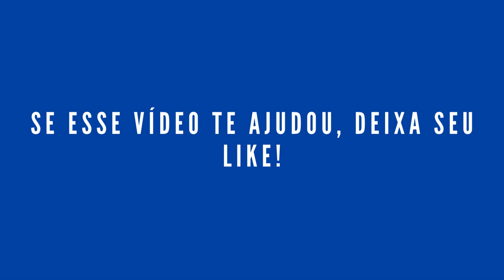PLATAFORMA NOVA 🔥🐉🐰 COMO JOGAR E GANHAR BANCA BAIXA!!! 🐉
🟢🚨 ACESSO À PLATAFORMA QUE ESTÁ PAGANDO 💰💥🚀

Opa gente, vim compartilhar algumas ideias que podem impulsionar seus ganhos nos jogos! 🎉💼💰
Durante o vídeo, vou dizer insights e estratégias valiosas que podem ajudá-los a aumentar seus lucros e alcançar o sucesso. Mais do que apenas um passatempo, os jogos podem te levar em direção à prosperidade financeira se jogar da maneira certa. ✨🏛️
Com uma plataforma robusta e uma variedade de jogos, esta casa oferece uma experiência incrível e recompensadora. No entanto, para realmente aproveitar ao máximo desses jogos, é crucial compreender suas complexidades e desenvolver uma estratégia sólida. 📈🎮
Junte-se a mim enquanto exploramos as estratégias mais eficazes para dominar estes jogos e alcançar o sucesso financeiro que você merece. 🏛️💼💰
Compartilhe:

🔞 Esse vídeo possui apenas fins de entretenimento. Lembre-se que isso acaba em ganhos e perdas. Esses jogos são para maiores de 18 anos ou idade legal em sua jurisdição.

00:00 Estratégia Nova
00:50 Como eu fiz Pra Ganhar!
02:40: Cuidado Com Plataformas que não pagam!